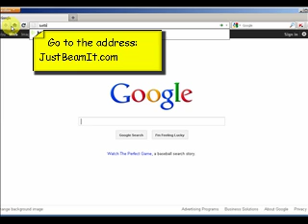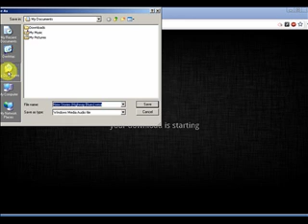How To Use JustBeamIt.com